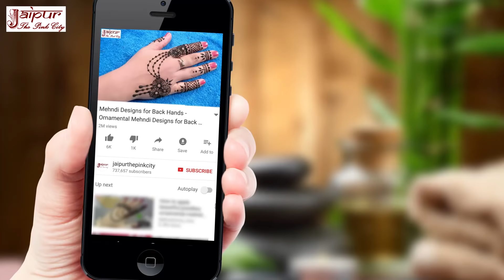Mehandi Design, Mehndi Design, Simple Mehndi Design, Front Hand Mehandi Ka Design, मेहंदी डिज़ाइन 322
Mehandi Design, Mehndi Design, Simple Mehndi Design, Front Hand Mehandi Ka Design, मेहंदी डिज़ाइन 322 by Sonia Goyal at jaipurthepinkcity channel.